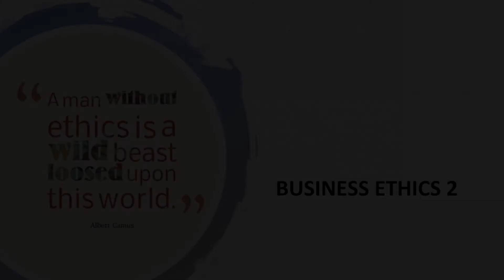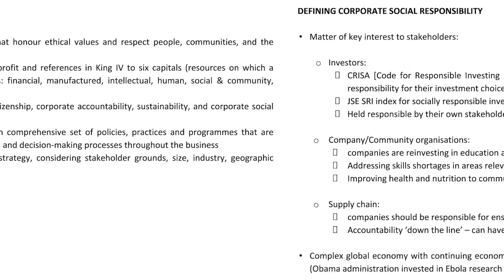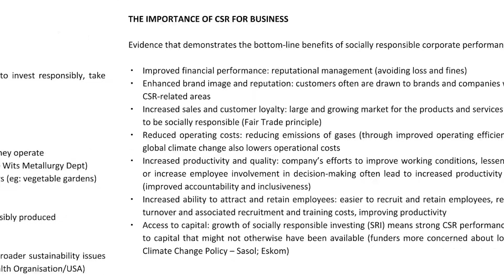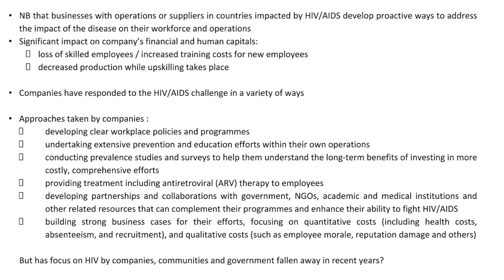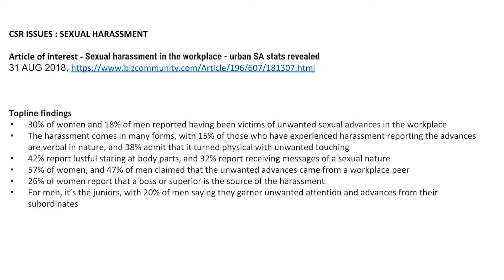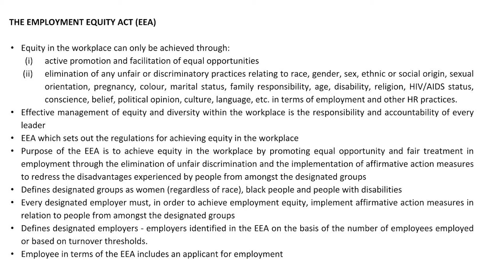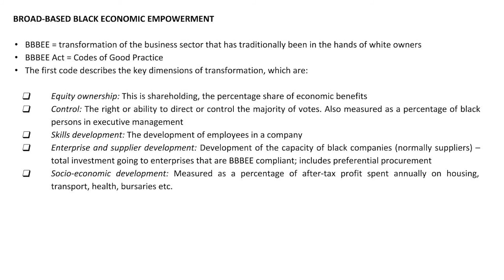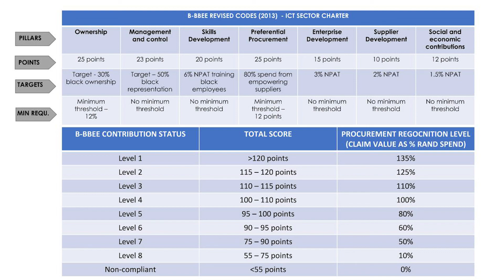Class 11. Business Ethics Part 2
This lecture deals with Part 2 of Business Ethics and covers the content of class 8 for the WitsPlus/CSSA programme for the Introduction to Corporate Governance.